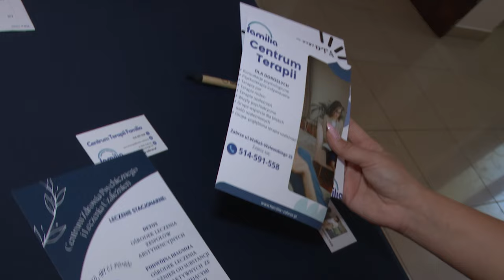Era uzależnień behawioralnych 25.09.2024